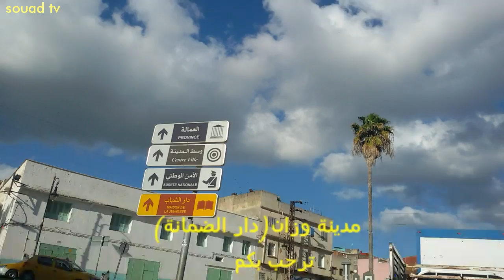اجيو تشوفو معايا احتياطات لي كندير قبل من سافر/مع لقطات متنوعة في الطريق....